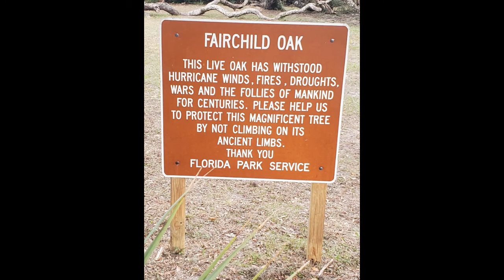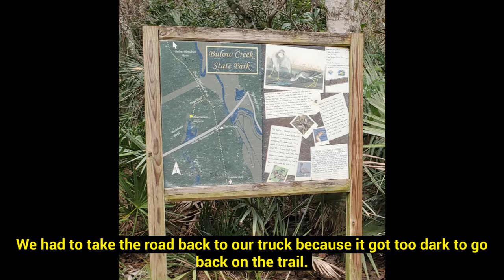Bulow State Park Fairchild Oak & Bulow Woods Trail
This is actually a 2 part video series. We went to the Bulow State Park South Entrance at the Fairchild Oak, a hauntingly beautiful 400 year old oak. We took our bikes thinking the multi-use (bike/hike) trail would be like the others we had done, a smooth ride. But we were way wrong! We do not recommend this 7 mile (one way, 7 miles back or road biking back to parking area) for anyone who doesn't like roots or mud. This was a very strenuous ride and we got started way later in the day than we should have. We thought we could just cruise on through to the second part of the park on the north end, the Bulow Plantation Ruins (sugar mill). Needless to say, we didn't make it to the Ruins before they closed (5pm), so we will save that section for another day (and video). Don't worry, we drive to the Ruins. We hope you will enjoy our struggles on this bike ride.